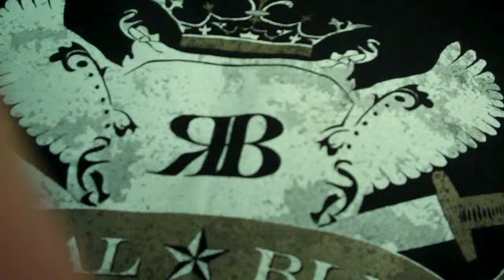The ENO,Waldo, and Zackamanjaro Band at the Tap Room in Salt Lake City